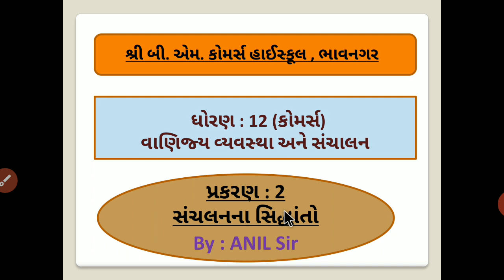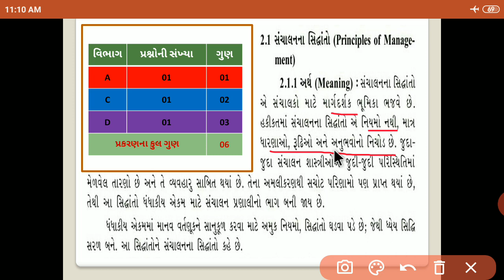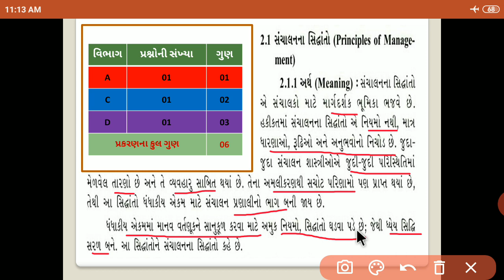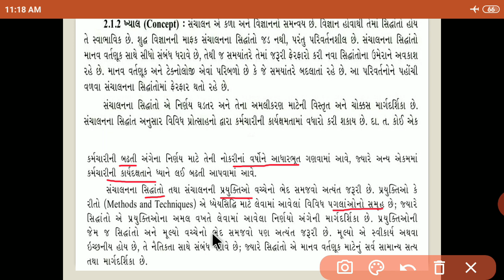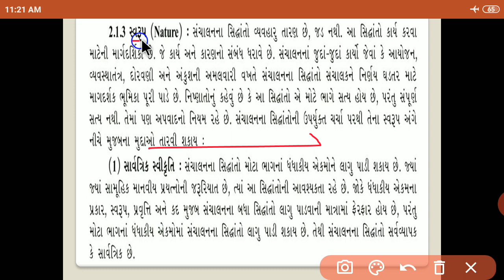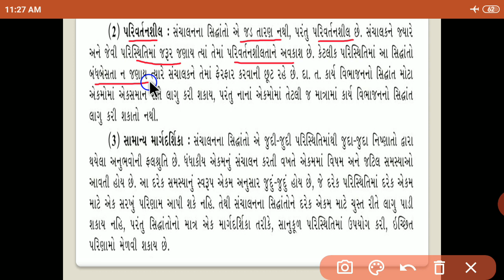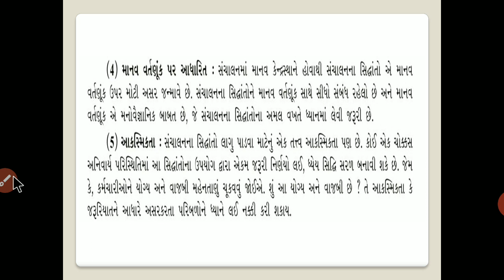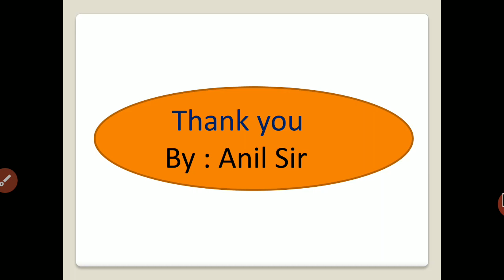12th B A ch 2.1